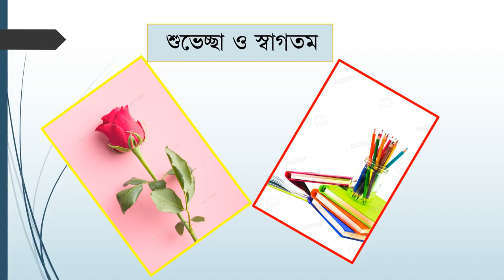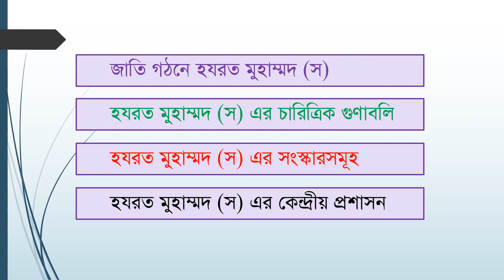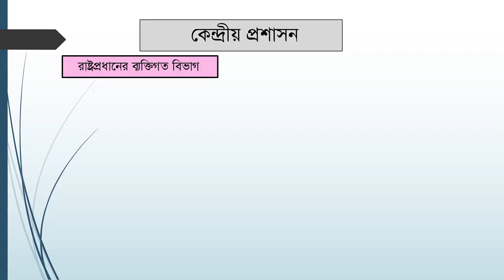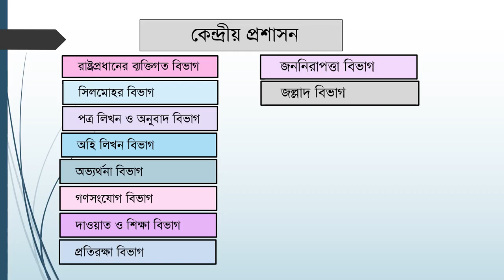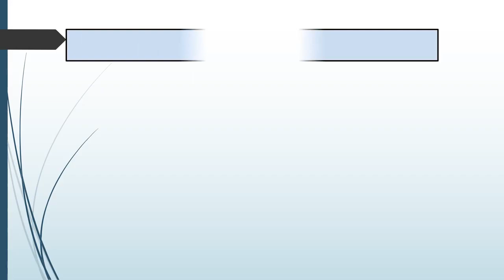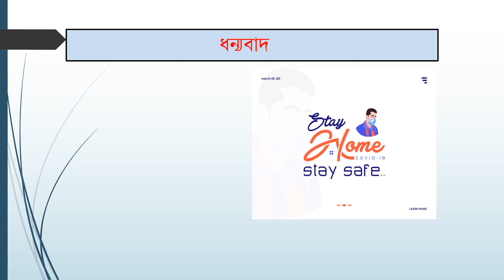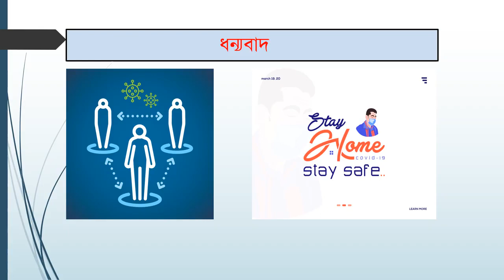একাদশ, ইসলামের ইতিহাস, হযরত মুহাম্মদ স এর চারিত্রিক গুণাবলী, সাকী স্যার (৩১-৫-২০২১)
একাদশ, ইসলামের ইতিহাস, হযরত মুহাম্মদ স এর চারিত্রিক গুণাবলী জাতি গঠনে ভূমিকা সংস্কারসমূহ এবং কেন্দ্রীয় প্রশাসন, সাকী স্যার (৩১-৫-২০২১)